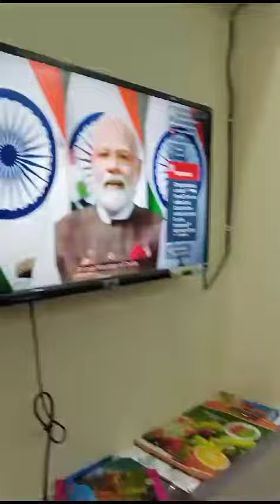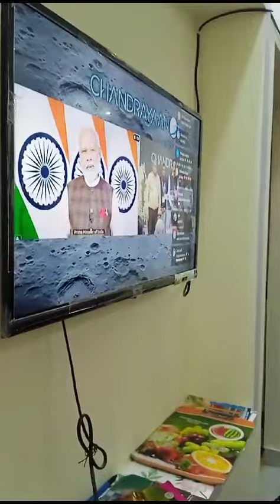अंतरिक्ष में भारत ने रचा इतिहास, चंद्र पर चंद्रयान-3 की सफल लैंडिग.